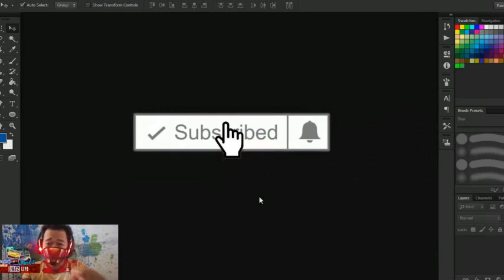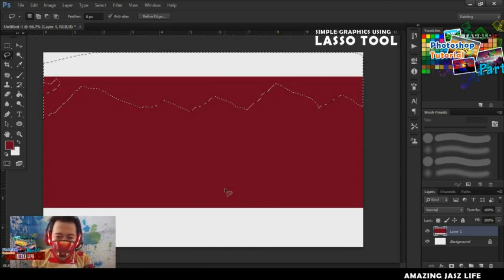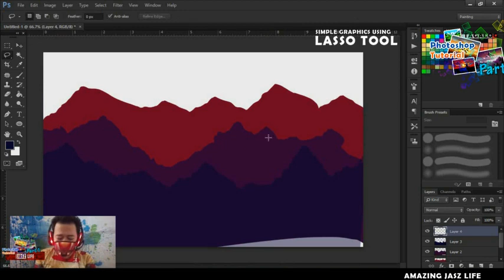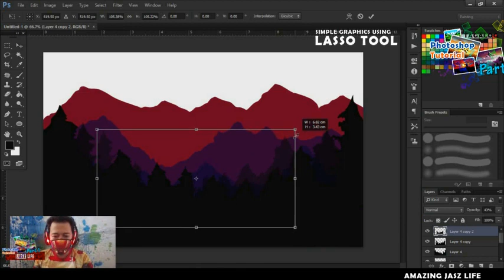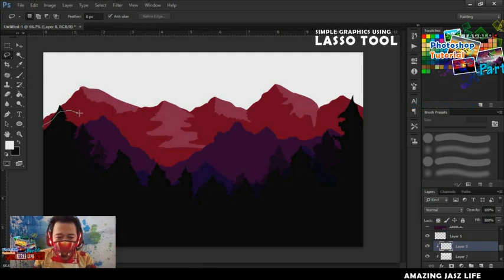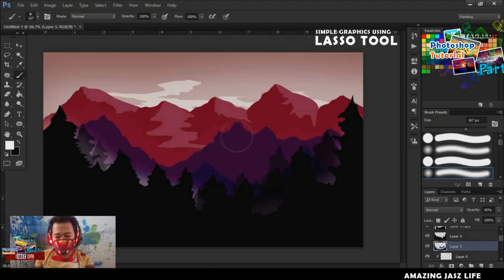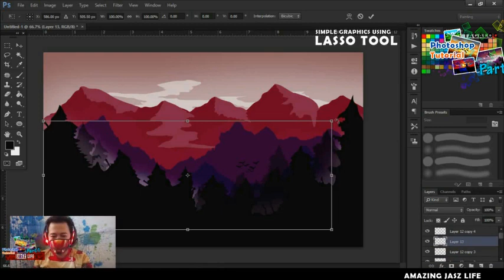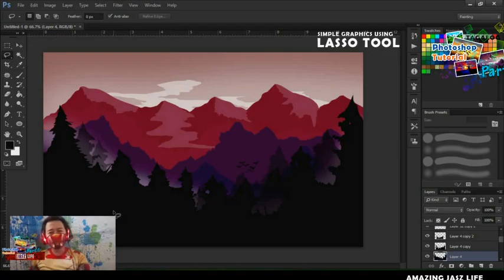Tagalog Photoshop Tutorial ( Lasso Tool) Part 1 graphics using lasso tool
In this Video you can learn Tagalog Photoshop Tutorial
Digital simple  graphics using lasso tool
Tagalog Basic tutorial adobe Photoshop

Adobe Photoshop Flat Nature Graphics
Using Lasso Tool

All about Photoshop And Guide to create Amazing simple Graphics

Graphics
Lasso Tool
Amazing
Basic Tutorial
Tagalog Photoshop TUTORIAL
PHOTOSHOP
part 1 tutorial interface and lasso tool
Tagalog tutorial
Tagalog Photoshop Tutorial
Lasso Tool
Graphics using Lasso Tool
Photoshop basic Tagalog Tutorial
Amazing Jasz Life
PHOTOSHOP LEARN
Photoshop Guide Tagalog
FLAT graphics
TUTORIAL
PS TUTORIAL TAGALOG
Simple tutorial using photoshop
how to use lasso tool
how to use Lasso Tool in Photoshop
pinoy Tutorial
Photoshop Basic Guide
Tagalog Tutorial
simple graphics tutorial
ps
Tagalog Tutorial
Tagalog Tutorial
Tagalog Tutorial
Tagalog Tutorial
Tagalog Tutorial
Psd
Tagalog tutorial
Tagalog Photoshop Tutorial
Lasso Tool
Amazing Jasz Life
PHOTOSHOP LEARN
Photoshop Guide Tagalog
FLAT graphics
TUTORIAL
PS TUTORIAL TAGALOG
pinoy Tutorial
Photoshop Basic Guide
Tagalog Tutorial
simple graphics tutorial
ps
Psd